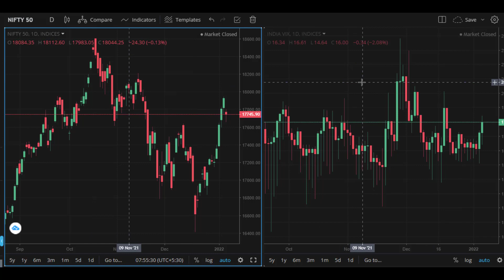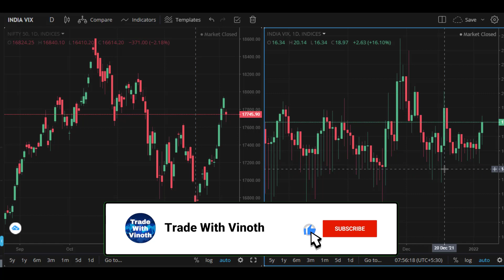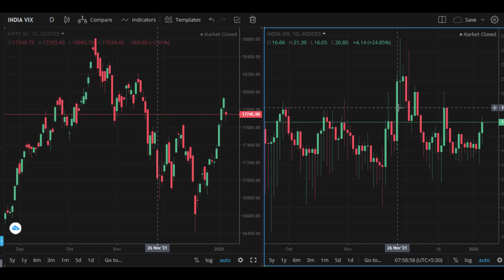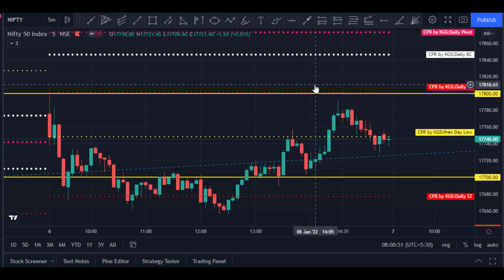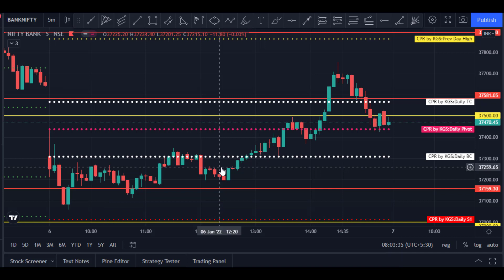nifty and bank nifty prediction for (07.01.2022) in tamil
nifty and bank nifty moves in sideways as per my prediction.